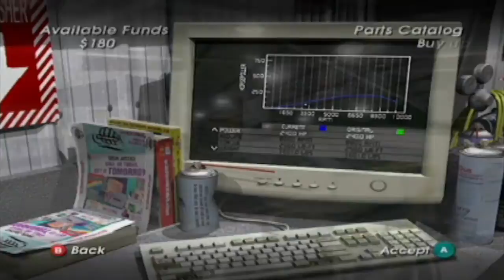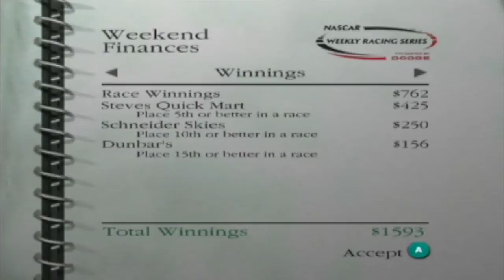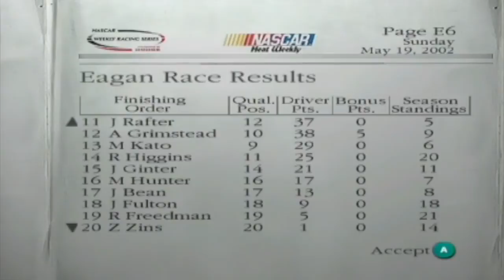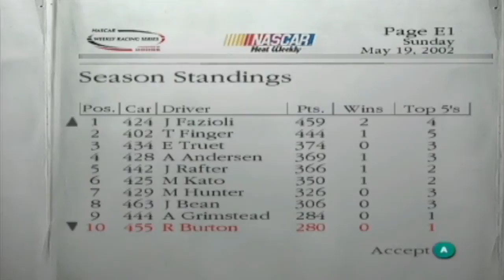Let's Play NASCAR Dirt to Daytona - Part 8 - Y1R6 - Eagan Speedbowl